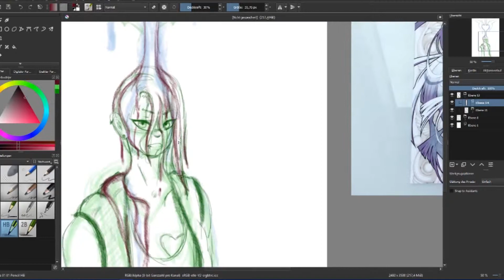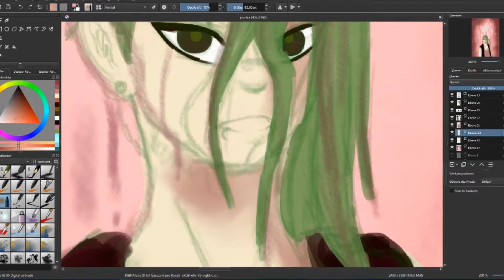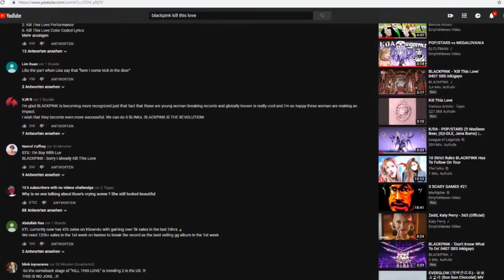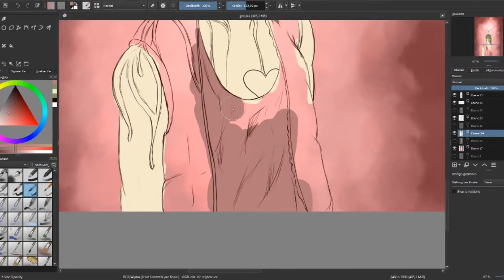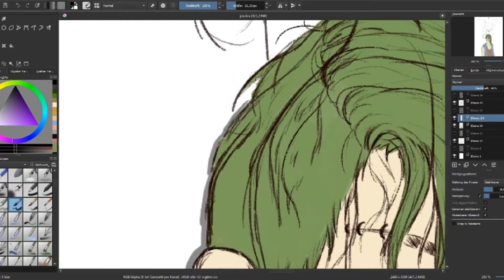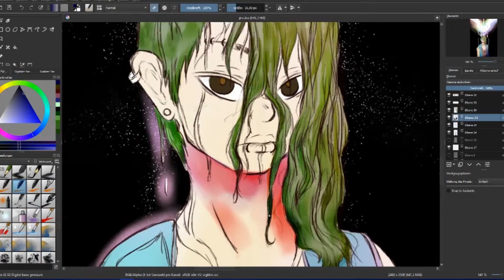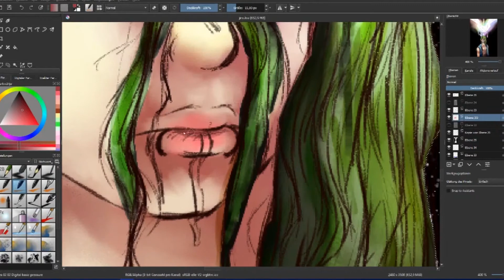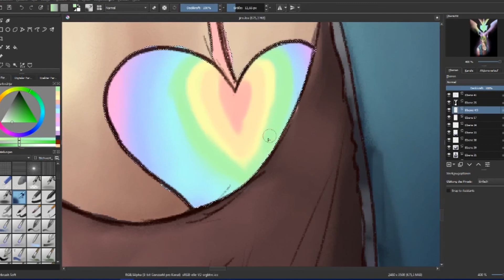OC Speedpaint - Jinx Seymour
I drew a BNHA OC; I deleted the last video of the BNHA OC Sketch because I actually am going to take her out of the universe of BNHA.

Hope you'll like the speedpaint of Jinx :) I love this boi very much ;-;